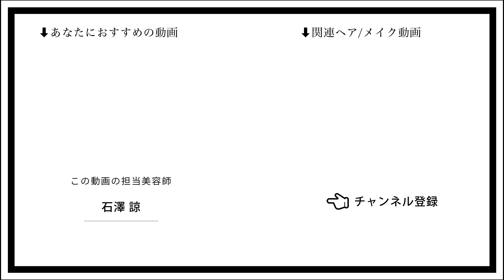【美容院前に見て！】おしゃれなショートのカウンセリング&カット動画♪シースルー前髪で抜け感たっぷりのかわいいマッシュショートへ！〖ALBUM〗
お久しぶりに前髪を作ってショートに✂︎✨
丸みがかわいいマッシュショート🥰

大事な髪の毛任せてくれてありがとうございます♡
オーダーはお任せで‼️
お任せでも似合せてカットするので、どういうのが似合うかわからない！
という方でもぜひご相談ください☺️

【担当者】
石澤諒

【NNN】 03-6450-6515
東京都港区北青山3-12-1 オウル３F

ALBUM OFFICE
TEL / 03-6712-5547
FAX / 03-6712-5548